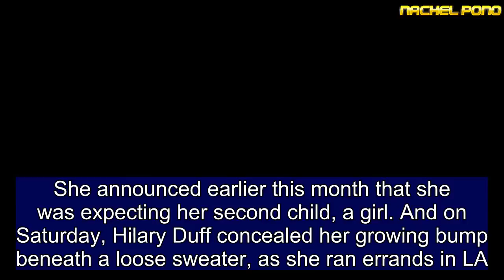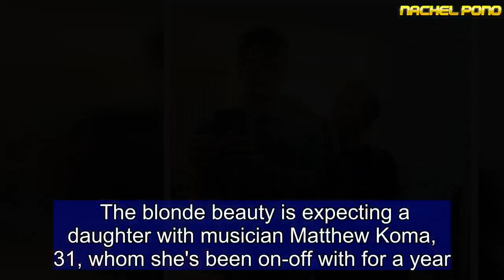Hilary Duff conceals her growing bump in a sweater while out in LA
She announced earlier this month that she was expecting her second child, a girl. And on Saturday, Hilary Duff concealed her growing bump beneath a loose sweater, as she ran errands in LA. The 30-year-old grabbed items from a grocery store, and picked up son Luca from jiu-jitsu. The Houston native paired her cozy top with a pair of jeans and ankle boots.  Share this article Share Hilary accessorized with a wide brim hat, several items of jewelry and a purse. Son Luca Comrie, six, was seen in his white jiu-jitsu robe and sneakers. On June 8, Hilary took to Instagram to announce she was pregnant. The blonde beauty is expecting a daughter with musician Matthew Koma, 31, whom she's been on-off with for a year. 'Guess what guys! @matthewkoma and I made a little princess of our own and we couldn’t be more excited!'This will be the first child for New York native, Matthew.Prior to their relationship, Hilary was married to former ice hockey star, Mike Comrie, 37. The couple were married from 2010 until 2016, and co-parent son Luca.